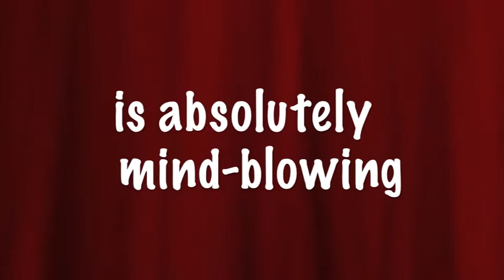Francois Promo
A peep into the magic world of Francois.